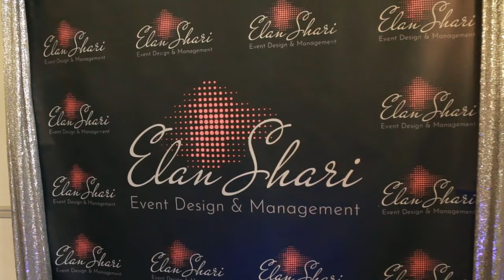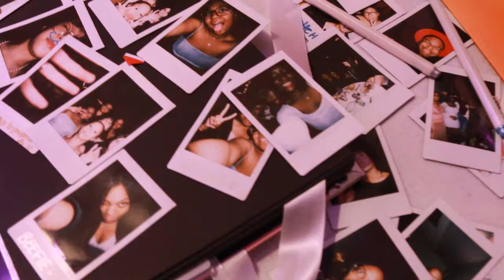Zy Sweet 16 Party "YesgodTv"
All New Official YesgodTv Video Ft Zy Sweet 16 Birthday Party!